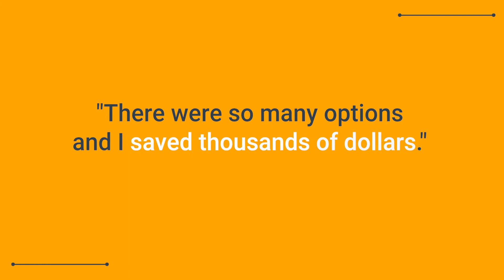Graduate Ahead of Time with StraighterLine Online College Courses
Curious how online courses could help you complete your degree faster and graduate ahead of time? In this video, Liberty University student Luke discusses how he used StraighterLine to take college courses on his schedule and graduate college a semester early.

Learn more about taking your college courses any day, anytime with StraighterLine